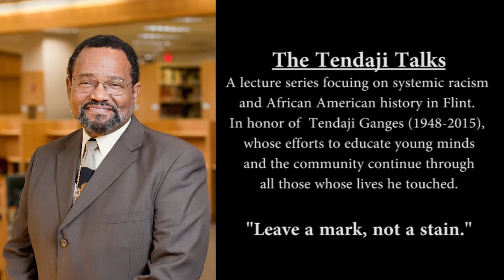The Tendaji Talks (7/21/16): pt. 3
A discussion on the black church and the civil rights movement.

Examine features of racism from the context of the beliefs of free market fundamentalism where the existence of institutional racism is denied, racist sentiments are conveyed through coded language and people are encouraged to act on racist views.

Neighborhoods without Borders presents The Tendaji Talks. A community forum aimed at discussing African American history in Flint and combating systemic racism. Every 1st Tuesday and 3rd Thursday at the Flint Public Library.